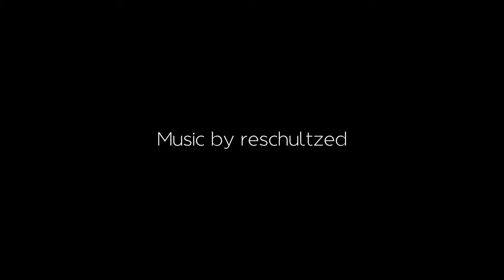Matt Geisler is a Natural Curser